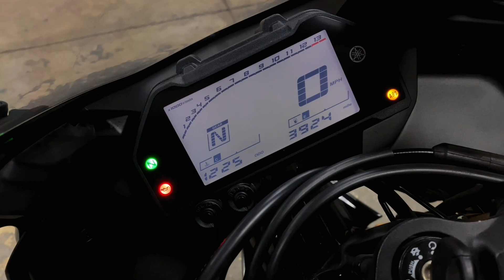Used 2021 Yamaha YZF-R3 ABS Motorcycle For Sale In Oshkosh, WI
Please visit Team Winnebagoland to view this Used BLACK 2021 Yamaha YZF-R3 ABS for sale near Oshkosh, Wisconsin.

Stock #: 45447

Description:
This 2021 Yamaha YZF-R3 ABS is for sale at Team Winnebagoland Powersports located in Oshkosh, Wisconsin.